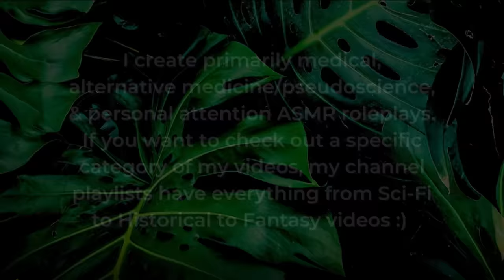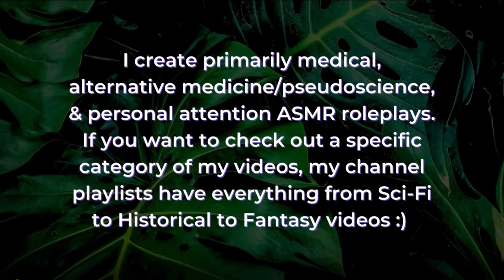🎧 Comprehensive Hearing Exam w/ All Audiometry (Beep Tests) & Ear Exam 👂 ASMR Soft Spoken Medical RP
One big, long hearing exam with all those fun little beep tests - this hearing test video is ALL audiometry, or what those beep tests are called. Maybe you'll hear them in the center, maybe on the left, maybe on the right, or maybe even at random. Perhaps even with crackling fireplaces or wind or rain in the background. Maybe it's only noisy in one ear. This video is chocked full of all those triggers, including the cupped-ear feeling of the fishbowl effect.

Note! I used a low pass filter for the headphones portion, but for some reason it made the clipboard writing sound like it was constantly knocking on the mic. I think it was the original frequency of the sound that did it, but before I add any effects, I edit the vid all the way through and I got all those little knocks, so idk what happened there. Also, lackluster thumbnail because I forgot to film one. You'd think after 6+ years of doing this, I'd remember to take thumbnail photos every time LOL

Welcome to Your Appointment ~ 00:00 – 00:26
Taking Your Medical & Hearing History ~ 00:26 – 03:06
Inspecting & Palpating Your External Ears ~ 03:06 – 06:40
Otoscope Exam of Your Ears ~ 06:40 – 11:16
Explaining the Audiometry Tests ~ 11:16 – 12:30
Putting Headphones on Your Ears ~ 12:30 – 14:32
Start of the 'Beeps' Hearing Tests ~ 14:32 – 16:33
Left Side Beep Test ~ 16:33 – 18:15
Right Side Beep Test ~ 18:15 – 19:57
Random Side Beep Test ~ 19:57 – 21:35
Center Only Beep Test ~ 21:35 – 25:05
Left Side Only Beep Test ~ 25:05 – 28:16
Right Side Only Beep Test ~ 28:16 – 31:28
Beep Tests with Background Sound ~ 31:28 – 33:05
Left Side Beeps with Background Noise ~ 33:05 – 33:43
Right Side Beeps with Background Noise ~ 33:43 – 34:14
Random Side Beeps with Background Noise ~ 34:14 – 34:43
Beep Test with Left Side Background Noise ~ 34:43 – 36:12
Beep Test with Right Side Background Noise ~ 36:12 – 37:43
Beep Test with Random Side Background Noise ~ 37:43 – 39:18
High Frequency Beep Test ~ 39:18 – 41:37
Low Frequency Beep Test ~ 41:37 – 43:35
Taking Off the Headphones ~ 43:35 – 44:57
Reviewing Your Results ~ 44:57 - 47:49

Triggers include: soft speaking, writing sounds, asking you questions, inspection, ear examination, hearing tests, beep tests, otoscope, palpation, fishbowl effect, indistinct speaking, indistinct whispering, and general medical triggers.

'Windy Forest'
'Rain From Interior [Low Boots, Perfect Loop]'
'Large Fireplace'

xx Calliope